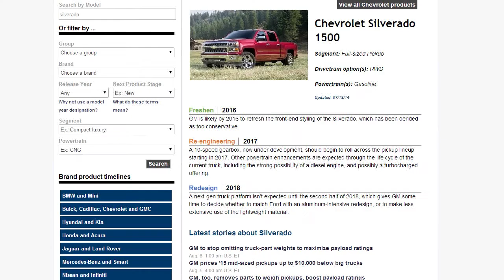Automotive News' Future Product Pipeline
Automotive News' Future Product Pipeline: A resource for all product information related to upcoming U.S. vehicles.

Stay in-the-know on automakers' product plans.

Search for any upcoming model, or filter by group, brand, and many other factors. Bookmark to stay up-to-date.